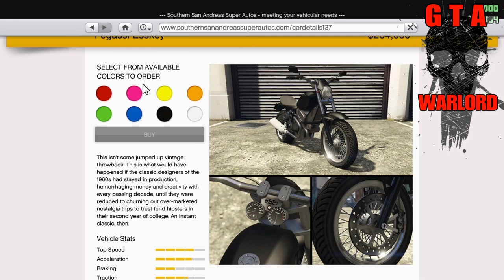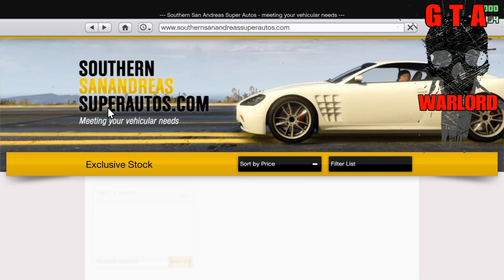GTA 5 ONLINE NEW PEGASSI ESSKEY BIKE NEW PS4